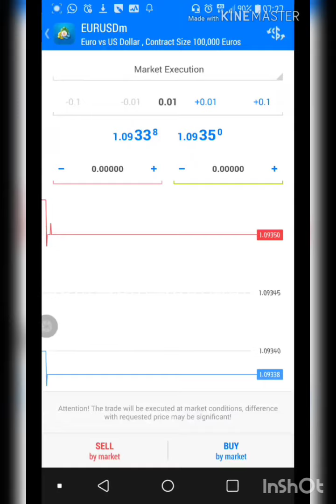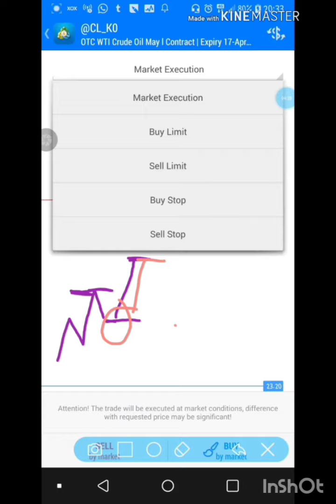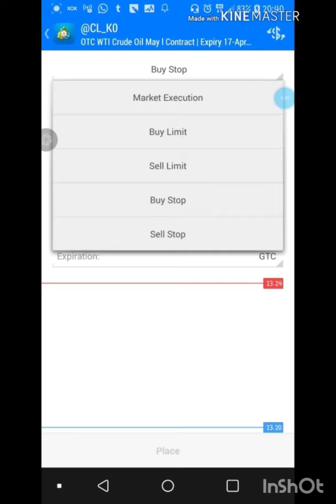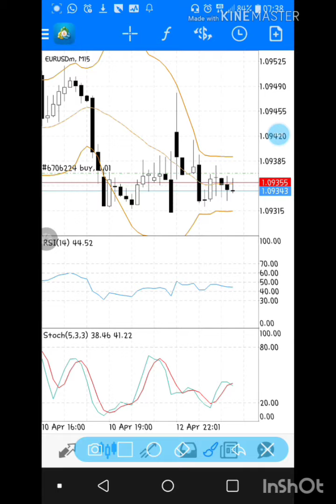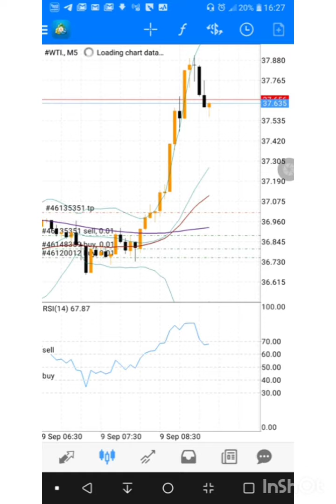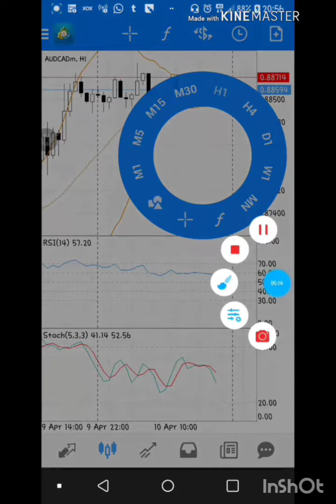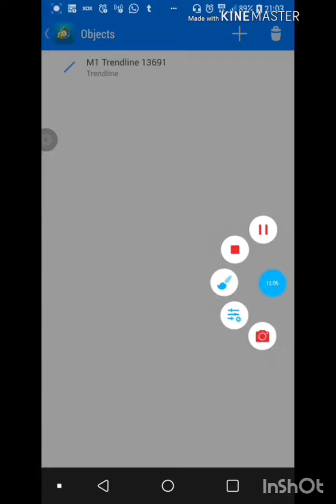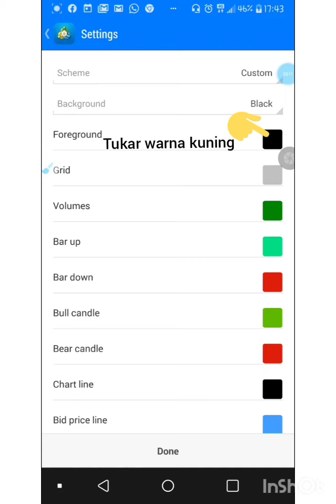TIROZ'S TRADING TUTOR Cara guna mt4